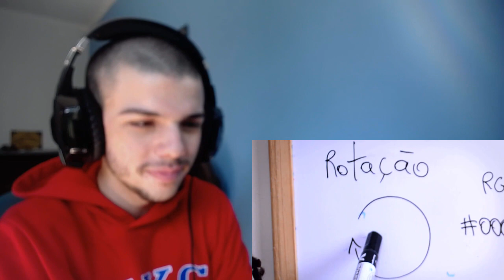REAGINDO A "AS INCRIVÉIS NOTÍCIAS SEI LÁ! - EL SONICO" (Marcos Piveta) | Salvatore React